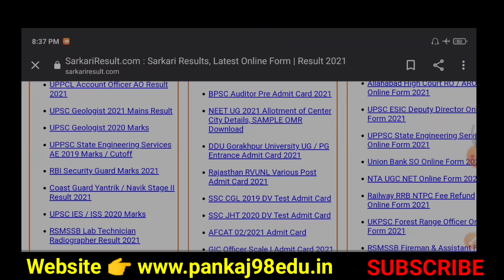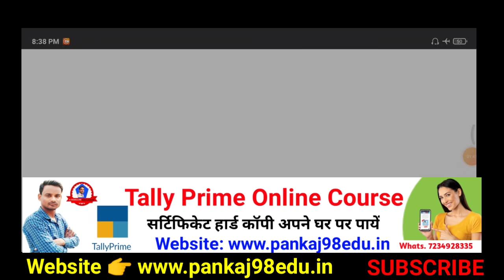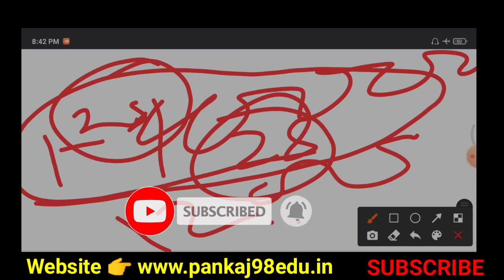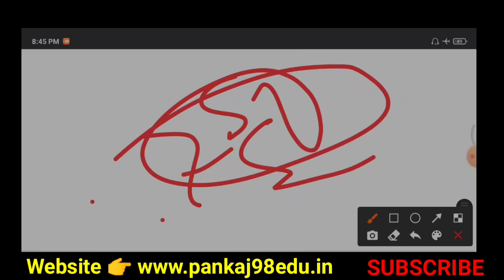UP BEd Counselling 2022 | UP BEd Result Counselling Date 2022 | BEd Counselling Update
UP BEd Counselling Date 2022
UP BEd 2022 Counselling Date
Bed Ki Counselling Kaise hoti hai
BEd me kitni fees lagati hai
BEd ka Admission kaise hota hai
How to BEd Counselling Full Details in hindi
UP BEd Ka Counselling ob se Hogi 2021
Full Detail UP BEd Counselling 2022
UP BEd Cut off Rank 2021
Full Details UP BEd Cut off Rank
UP BEd Kisko Sarakari College Milega Puri Jankari Hindi Me
Full Details UO Bed
How To Check UP Bed Intrance Exam Result 2022
UP Bed 2021 Intrence Exam Ka Results Kaise Dekhe Puri Janakri Hindi
How To UP Bed Intrence Exam Results 2022
Bed Ka Results Kaiwe Dekhe

UP BED Entrance Exam Results 2021
UP BED JEE Exam 2021 Entrance Exam 2021
UP BED 2021 Results 2021 Ka Kaise Dekhe

UP BED Intrance Exam Ka Results Kaise Dekhe 2021
UP BeD Marrit List 2021
2021 UP Bed Marit List 2021
Download Result UPBEd Result 2021 | Uttar Pradesh UP Bed Result 2021 Declared and Marks / Score Card also Available
UP BED ENTRANCE EXAM RESULT 2021/ जिनका रैंक कम है उनको भी सरकारी कॉलेज मिलेगा यूपी बीएड 2021#up_bed_2021

Uttar Pradesh B.Ed has Entrance Exam Result 2021Available Now for the Written Entrance UPBEd Examination. All eligible and interested candidates can download Result / Marks / Score Card and Counseling Details on its official website. Detail list of information given below.
UP Bed Entrance Exam 2021 ka Result Kaise Dekhen
bihar bed exam 13 augast answerkey
bihar bed entrance exam 2021 answerkey
bihar bed exam 2021 answerkey
bihar bed entrance exam questions solution
UP bed pracrtice Test